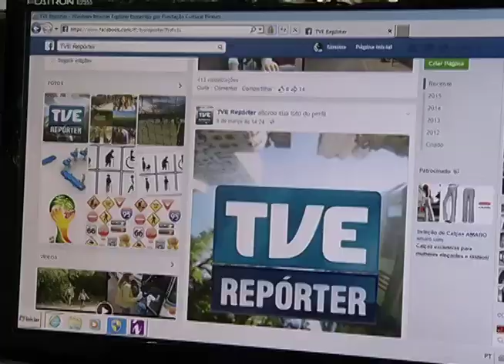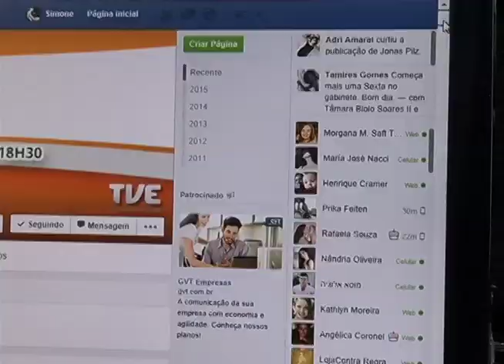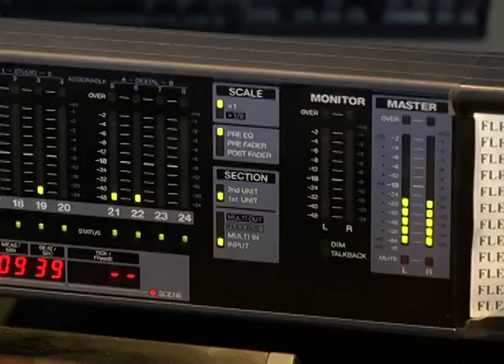Especial | História da TVE - Uma Emissora do Futuro - 26/03/2015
Na quarta reportagem da série sobre a Semana de Aniversário da TVE, uma emissora para o futuro. Depoimentos dos novos profissionais da TVE mostram a preocupação de agregar novas mídias à narrativa dos conteúdos produzidos. Os novos talentos em vários setores que projetam a comunicação nos próximos 40 anos. Lívia Guilhermano, apresentadora e repórter: Lucas Guarnieri, produtor-executivo; e Gabriela Belnhak, editora, falam sobre seu trabalho na TV Pública dos gaúchos.